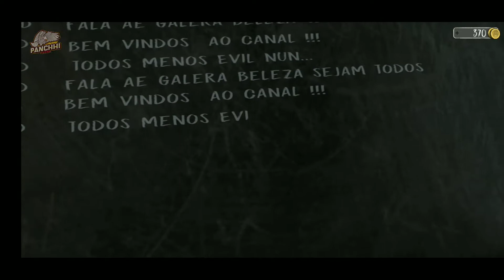EVIL NUN : horror game || part-2 hindi || van escape full gameplay in hindi ( ios/android )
★★★ More than 20 million players★★★

- Our horror game is still in development ... do you have an amazing idea ? Want more puzzles ? We're bendy and opened to new ideas !

Enjoy & run! Survival is about to start...